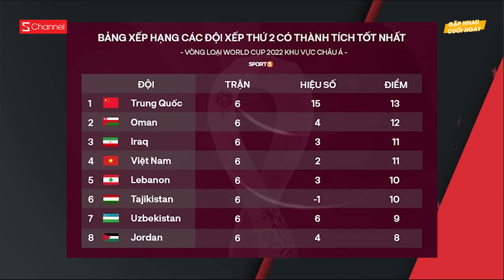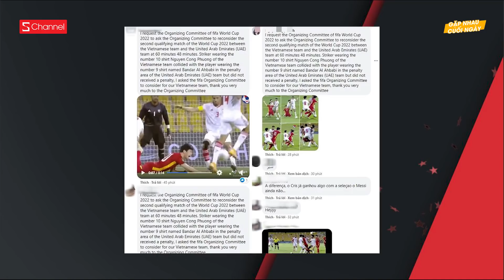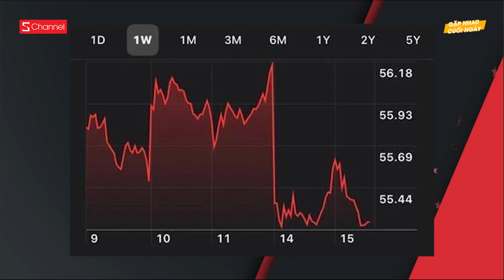12 quả vải 1 triệu tại Nhật, Pháp vẫn cháy hàng | Ronaldo phũ phàng, Coca bay mất 93 nghìn tỷ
0:00 Intro
0:11 Thái Lan bị loại cay đắng xếp gần chót bảng hàng
2:45 Siêu phẩm 12 quả vải 1 triệu tại Nhật, Pháp vẫn cháy
3:58 Nghệ sĩ Duy Phương gây tranh cãi
5:25 Ronaldo làm nhà tài trợ mất 4 tỷ USD
6:55 Thông tin dịch bệnh